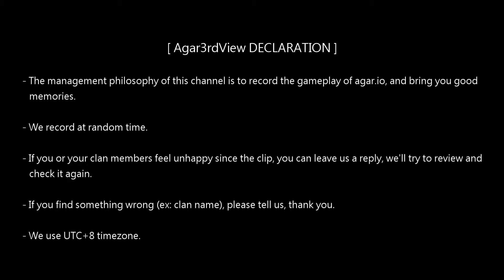【國際Agar.io】FFA/TK - dice clan - Spectator view (partial) 2018/05/13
Field 912/Recorder 03/Mode FFA/Region TK/Passive spectator view/Device ZF4PF/Network LTEA01

[ Agar3rdView DECLARATION ]